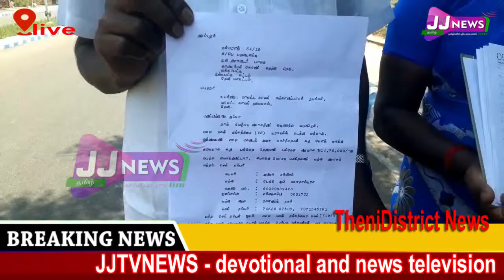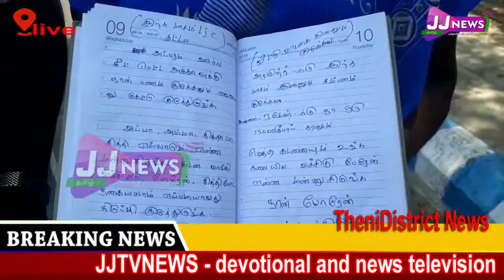thani JJtvNEWS devotional and news television